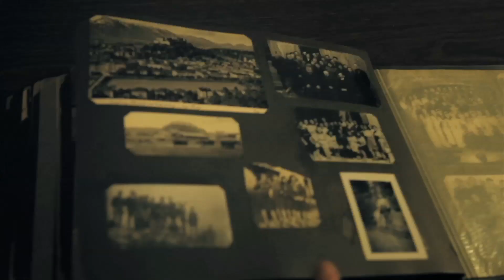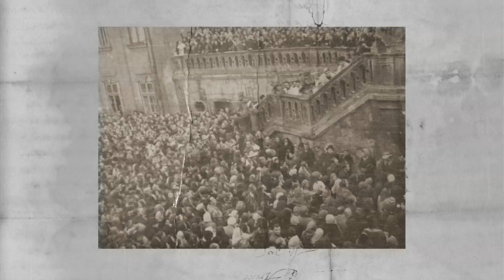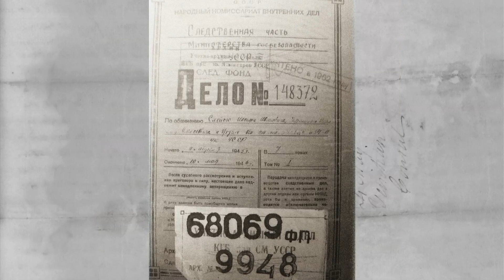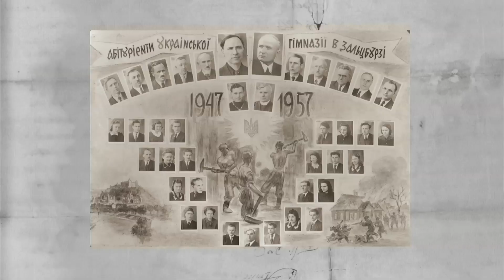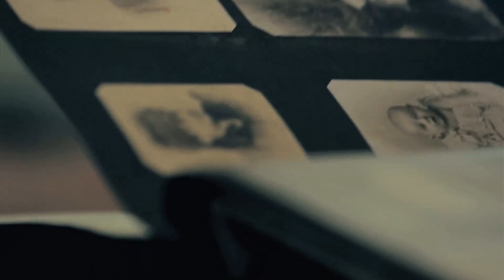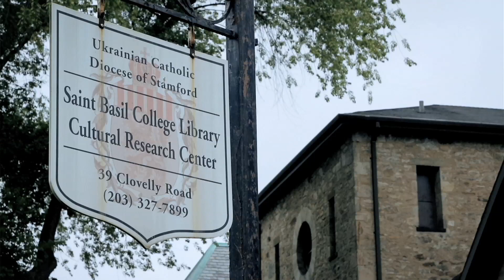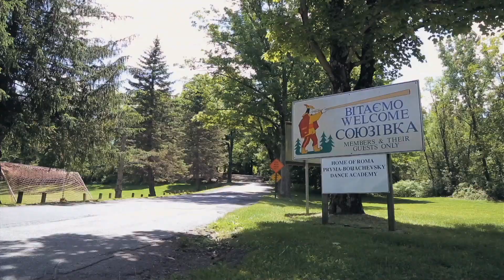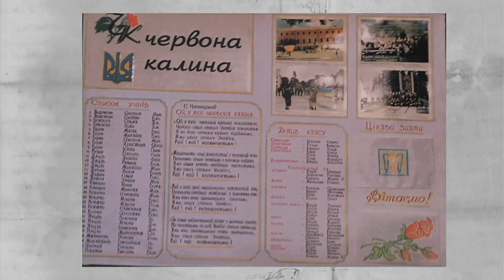ЛЮБОМИР. БУТИ ЛЮДИНОЮ. 2 серія. Документальний фільм про Блаженнішого Любомира Гузара. УГКЦ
У другій серії - про шкільні роки Блаженнішого Любомира: навчання в українській гімназії Зальцбургу, отримання середньої освіти в малій духовній семінарії в Стемфорді, вступ до «Пласту», а також про священичі свячення і першу парафію, де служив майбутній Глава УГКЦ. Розповіді Любомира Гузара доповнюються спогадами його друзів зі школи та «Пласту».

Дивіться серіал про Блаженнішого Любомира Гузара, патріарха УГКЦ (Української Греко-Католицької Церкви) від "ЖИВЕ ТЕЛЕБАЧЕННЯ"! Дивіться  ↑↑↑

У шести серіях документального циклу «ЛЮБОМИР. БУТИ ЛЮДИНОЮ» розповідається про життя Блаженнішого Любомира під час Другої світової війни, еміграцію за кордон та повернення в Україну, щоб служити своїй Батьківщині.
Як розповів продюсер фільму Павло Казанцев, стрічка максимально наближена до біографічної. Водночас в ній передано і дух епохи. Є розповіді сучасників про те, як змінювалося їхнє життя після зустрічі з Блаженнішим Любомиром.
«Любомир. Бути людиною» – це велика розповідь, в якій крізь спогади Блаженнішого Любомира про батьків, дитинство та юнацькі роки, його роздуми про людські цінності та ідеали, показана ціла епоха та розказана історія Української Греко-Католицької Церкви, яка тривалий час перебувала у вигнанні. Історія життя Блаженнішого Любомира відзеркалює життя багатьох українців.

ЖИВЕ ТЕЛЕБАЧЕННЯ (Живе ТБ, Телебачення УГКЦ, УГКЦ наживо) – це суспільно-релігійний проект Української Греко-Католицької Церкви, який забезпечує присутність УГКЦ в медійному просторі та надає віруючим можливість чути голос Церкви, приймати участь у богослужіннях навіть в той час, коли вони не мають змоги відвідувати храм особисто. Створено в 2013 році. Мета проекту «Живе ТБ»: висвітлення діяльності УГКЦ, полегшення комунікації між віруючими УГКЦ в усіх куточках України та за її межами, поширення в українському суспільстві християнських цінностей. ЖИВЕ ТЕЛЕБАЧЕННЯ створює програми, новини, прямі трансляції, документальні фільми.